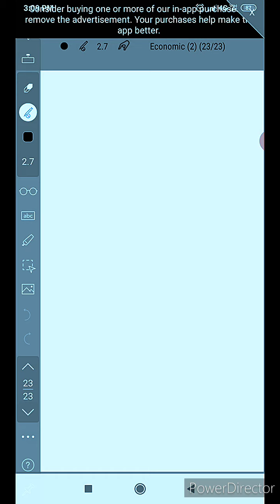Class 12 RBSE introduction to economic chapter 1 part 5